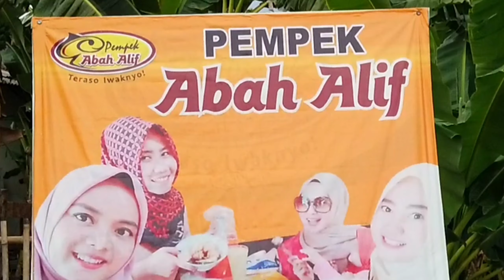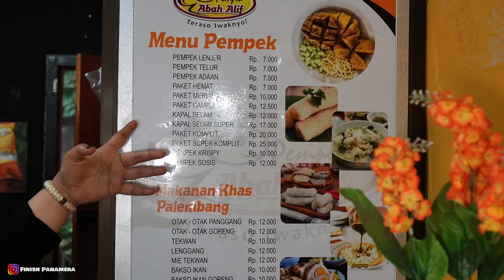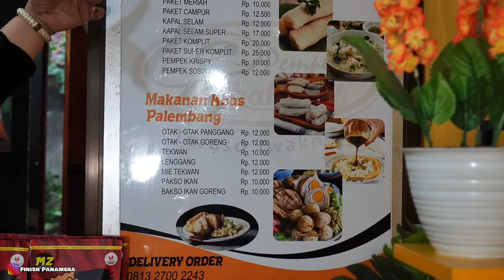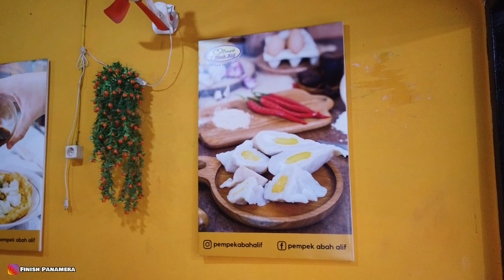PEMPEK PALING ENAK SE PULAU JAWA, NO DEBAT!!! NO HOAX!!! PEMPEK ABAH ALIF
Pempek abah Alif merupakan trade Mark usaha kuliner pempek yang sudah cukup dikenal di Bojonegoro, bahkan sudah merambah diberbagai kota besar di Indonesia, terkenal dengan slogan "TERASO IWAKNYO" ini bukanlah slogan semata karena memang rasa dari pempek ini cukup kental aroma ikanya, terbuat dari ikan tengiri pilihan dan berkualitas tinggi, kaya protein ikan yang sangat bergizi.

Usaha kuliner ini dikelola secara modern dan memiliki kemitraan yang terus berkembang di berbagai kota di Indonesia.

Lezat dan nikmatnya Pempek Abah Alif ini menjadikannya sangat mudah untuk dipasarkan.

Lokasi :
Pempek Abah Alif

Terima kasih yang sudah nonton video di channel @Finishpanamera , jangan lupa untuk Like, Comment, dan subscribe kita ya, biar saya semakin semangat untuk terus bikin konten!, selalu nyalakan notifikasi agar kalian tidak ketinggalan update vidio dari kami.